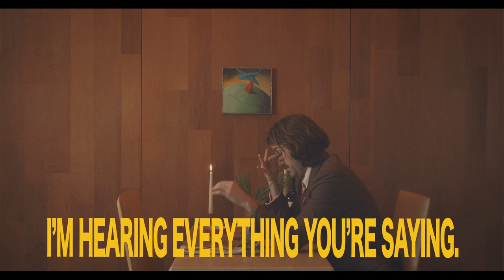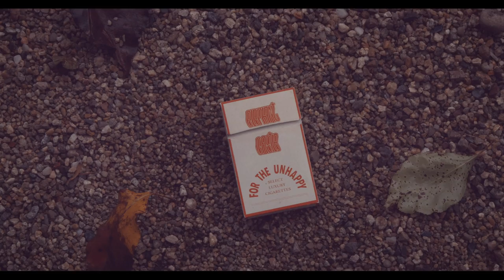Elephant Castle - Cool To Be Unhappy (Official Video)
Official Music Video for Cool To Be Unhappy by Elephant Castle
Directed by Hannah Leder   ---   Made in quarantine with no crew.